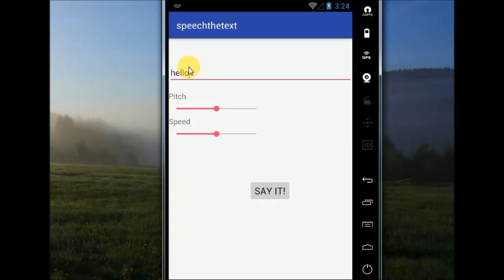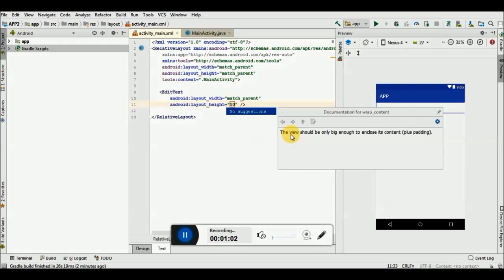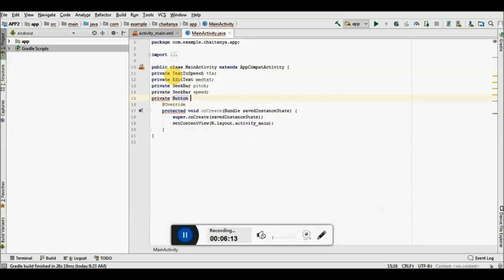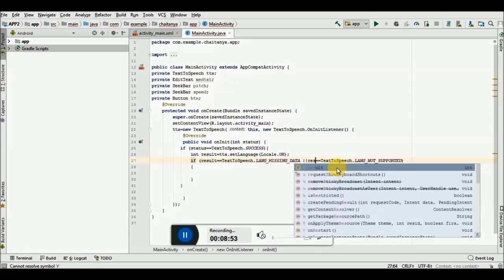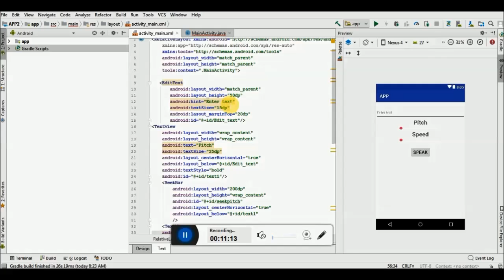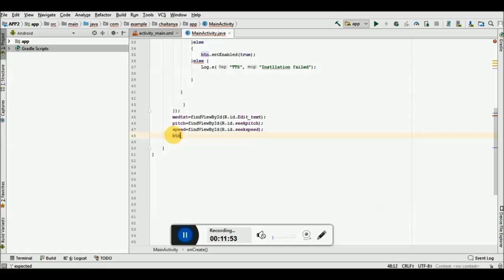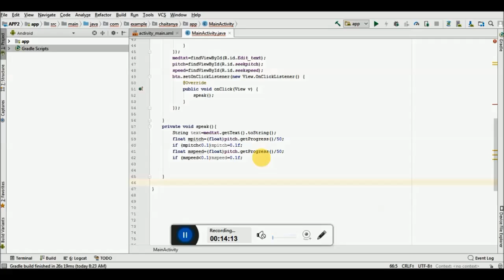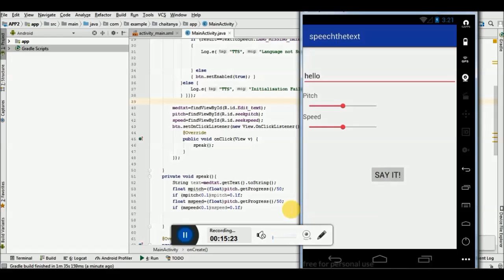How to Implement Text to Spwwch feature in your App